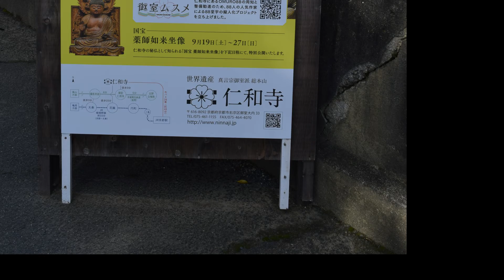毎日更新「今日の画像」９月１８日（土）仁和寺周辺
2020年初秋　京都府仁和寺周辺を散策した時の映像です。